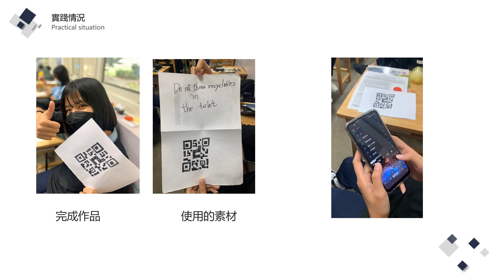CHI 20230099 垃圾為什麼不在垃圾桶裡